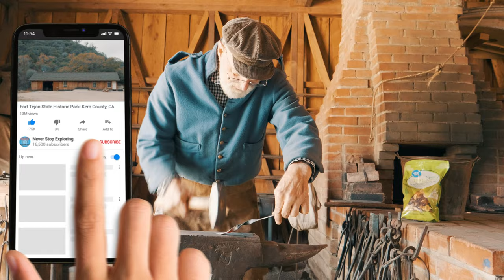Fort Tejon: The Frontier History of California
You’ve probably driven up the Grapevine in California several times without realizing this important piece of history sat hiding in plain sight. Fort Tejon State Historic Park is located just off the I-5 between the cities of Castaic to the South and Grapevine to the North and played an important part in the early days of California.

Once a strategic army installation and headquarters of the United States Regiment of Dragoons in the 1850s, Fort Tejon is now operated by the California State Park's Department and demonstrations are generally conducted on the first Saturday of every month. A Frontier Army Days demonstration at Fort Tejon State Historic Park is a unique way to step back in time and witness history come to life. Demonstrations can include 1850s Army Barracks Life, Blacksmith Shop, Artillery Drill, Open Hearth Cooking and much more! Fun Fact: Huell Howser paid a visit to Fort Tejon in 1999 for his California Gold series!

You can make it a full day of adventure by also checking out some cool hiking spots in the surrounding area, such as the Wind Wolves Preserve on the outskirts of Bakersfield.

for more information and remember to Never Stop Exploring!

Explore Always is produced by Frager Productions.